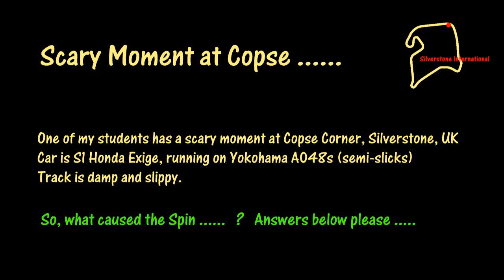Onboard Huge Spin at Copse - What caused it ?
Video is onboard from one of my coaching (driver-coaching.com) students during qualifying for the Elise Trophy at Silverstone International in October 2009. The car is an S1 Honda powered Exige, tyres are Yokohama A048 Semi-Slicks.

The Video/Data system used is the DL1 + VIDEO4 from Race Technology.

So, what caused the car to spin? Please put your theories in the comments section.